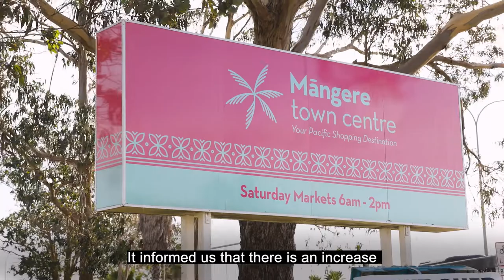Our data protects and preserves our languages | Tatau tātou | Census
As the Niue population of New Zealand has grown, the Vagahau Niue Trust has focussed on the retention, protection and development of Niue language.

But despite this population growth, census information showed the number of people speaking Niue in New Zealand was actually declining.

Mele Nemaia and the Vagahau Niue Trust used this information to help open the first bilingual language unit at Favona School. Here, children are learning to speak Niue and connect with their culture, which helps the whole Niue community thrive and move forward.

Government agencies, councils, iwi, community groups, and businesses use data to make decisions and plans that affect us all.

By taking part in the census you help create a better understanding of your community and what it needs.